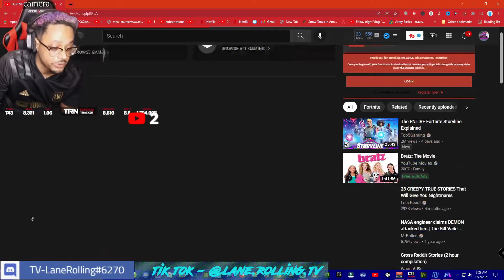FORTNITE OFFICAL CHAPTER 3 TRAILER LEAK!?🤔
To win the Chapter 3 Battle Pass all you have to do is put your epic in the comments of the video and your name will go on the spin wheel I will do on the first day of Chapter 3. Or you can join and try to win 2 games.